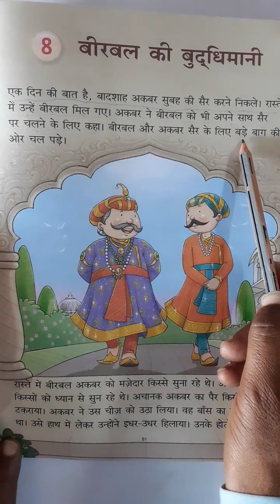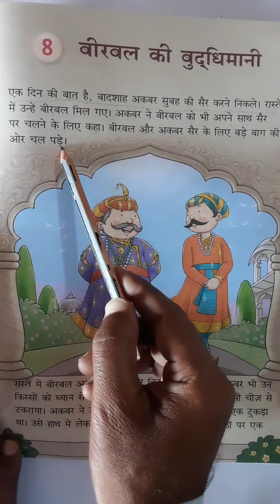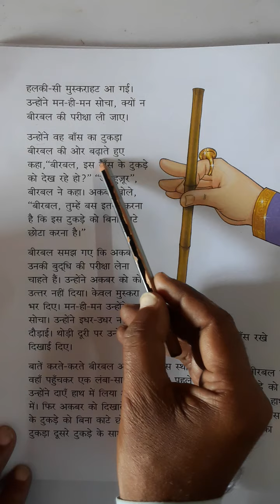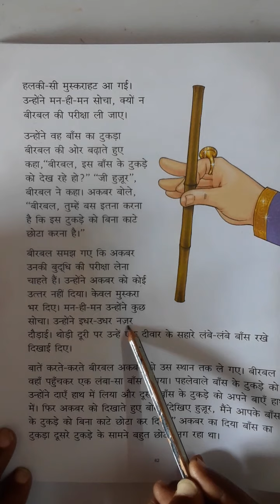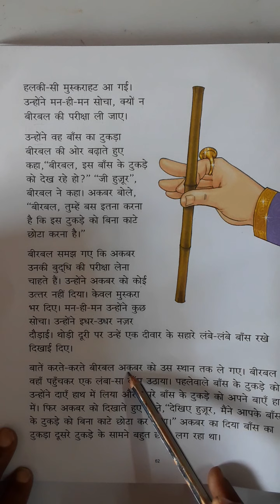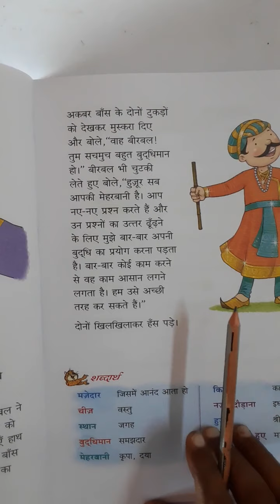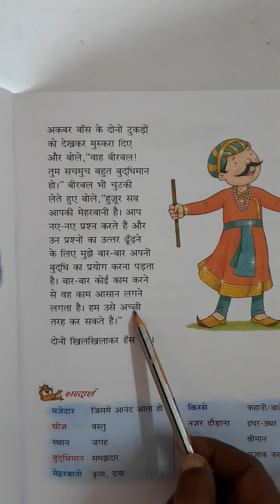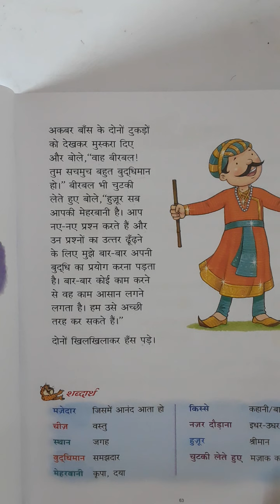नित्यानंद सनवाल|कक्षा-5|हिंदी|पाठ-8|बीरबल की बुद्धिमानी